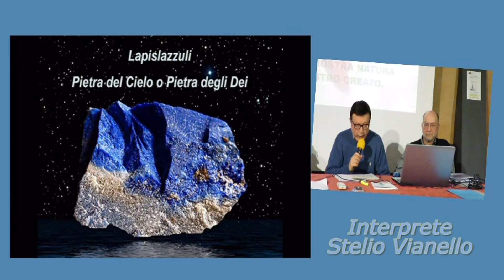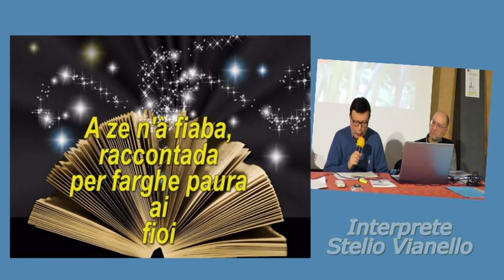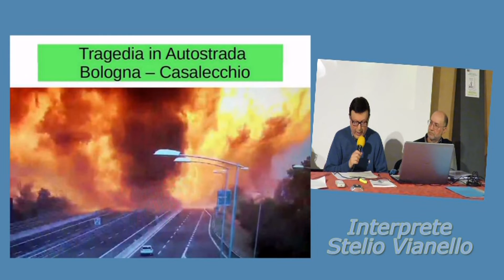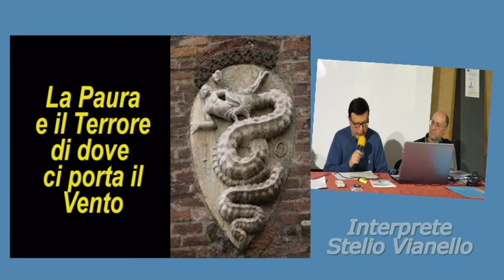ClauDio Girotto - Università Popolare Chioggia 04 - Chioggia...Finché Dio vorrà - Fiaba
4° puntata - Fiaba di ClauDio Girotto - Chioggia... finché Dio vorrà - interpretata dal Sig. Stelio Vianello presso l'Università Pop.Chioggia nella sala del Museo Civico a Chioggia in data 2019 aprile 09.